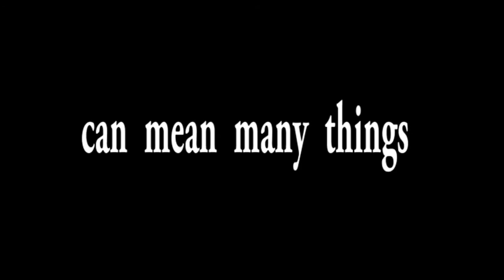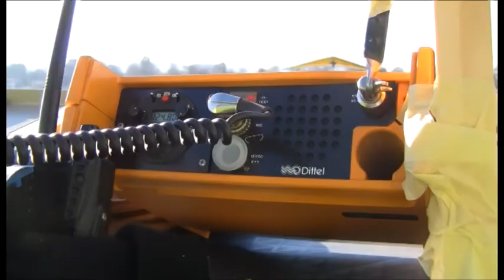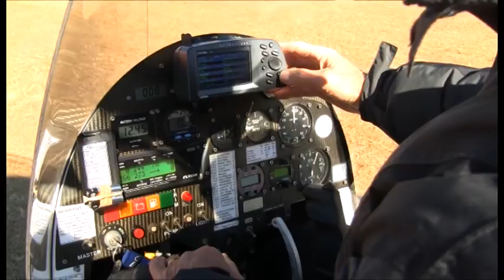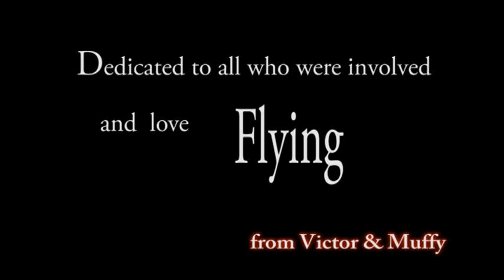Oshville Fly-In to Himeville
Early morning fun fly-in to Himeville by SA pilots for breakfast